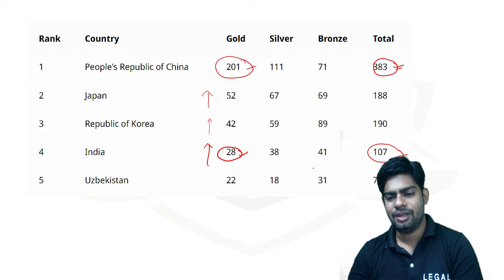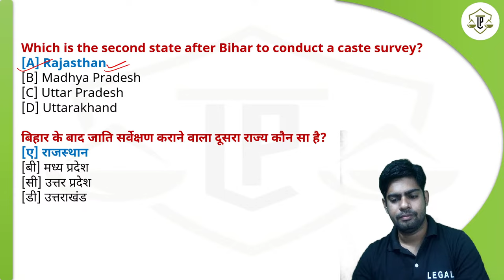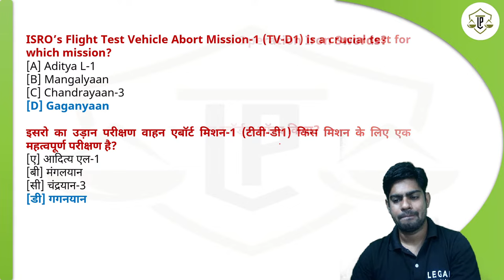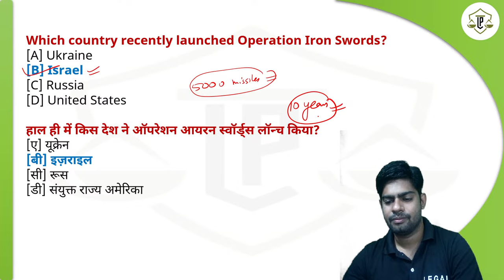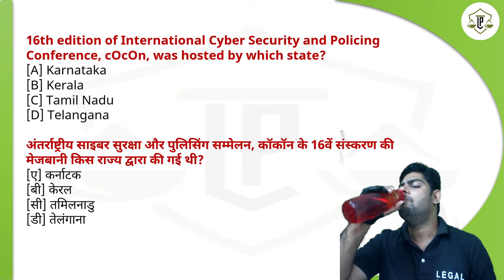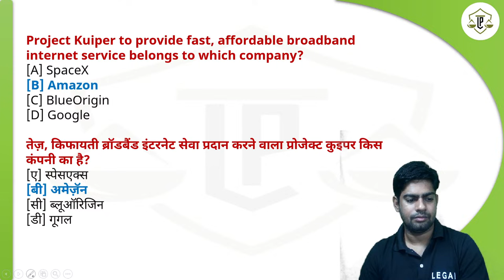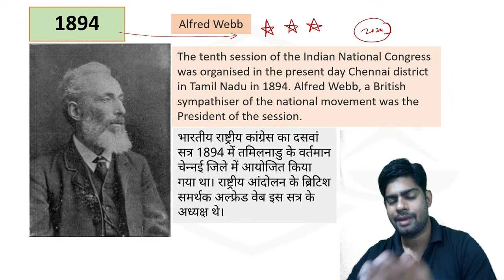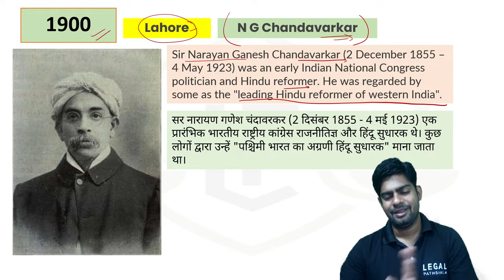10 October 2023 Current Affairs | Daily Current Affairs 2023 | Important Current Affairs 2023